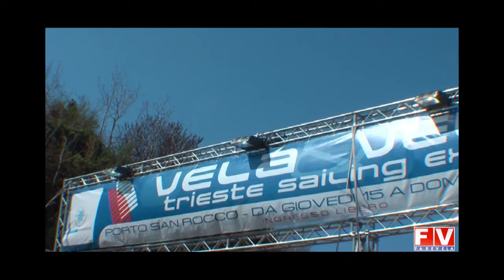Vela&Vela Trieste Sailing Expo XC42 XC42.wmv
Copertura video di Farevelanet al Vela&Vela Trieste Sailing Expo di Porto San Rocco (Muggia), in collaborazione con Video 2: XC42 di X-Yachts